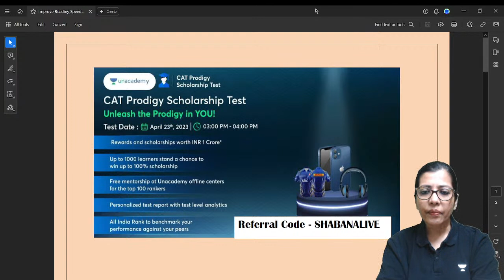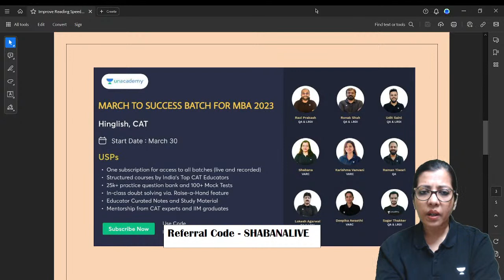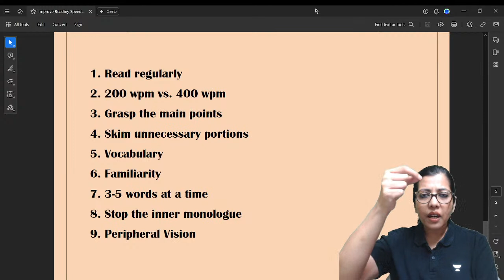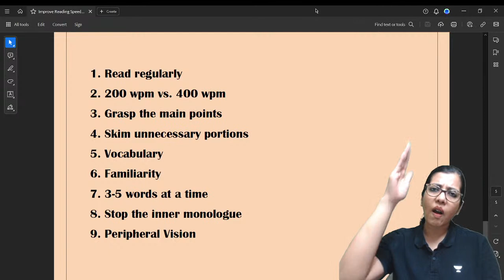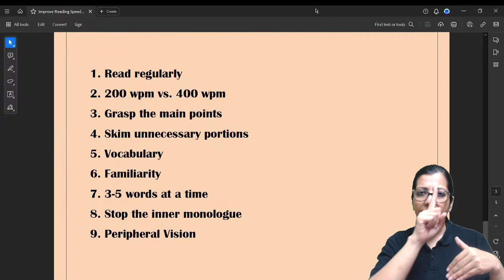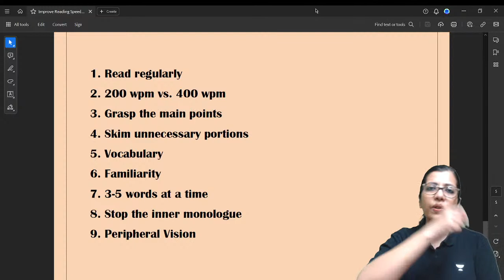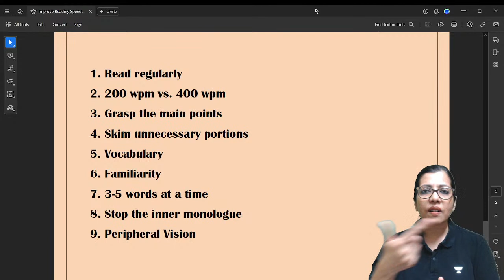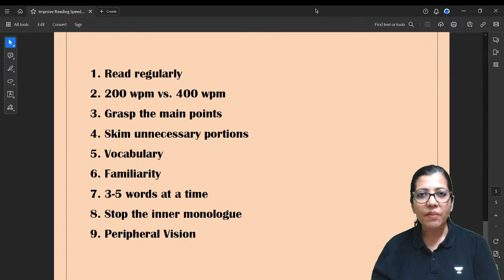How to Improve Reading Speed in VARC? ft. Shabana Shahab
In this video, educator Shabana Shahab will be discussing How to Improve Reading Speed in VARC?                                                                                                                                                                                                                                                                                     This will help you prepare for Verbal Ability & Reading Comprehension (VARC) for CAT and Other Management Exams (OMETs).

🟢 Important Updates

🎯 Enroll in the Perfect Score Batch for CAT starting April 13⏳

- 25K+ practice question bank and 100+ mock tests

🔥🔥 CAT Prodigy Scholarship Test is here 🔥🔥

Call Shabana mam's team on 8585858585 and take your CAT Preparations to the next level.